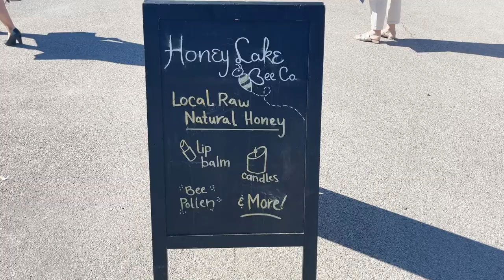When is the Northbrook Farmer's Market open? Caroline Gau, Baird & Warner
It wouldn't be summer without our local Farmer's Market. Now open every Wednesday 7 am-1:00 pm in downtown Northbrook. Check out the fresh flowers, pies, seasonal fruits, honey and even knife sharpening.

Video Tour of  Opening Day! Meet Monna from Michigan who shares what we have in season and what's next on the farm.